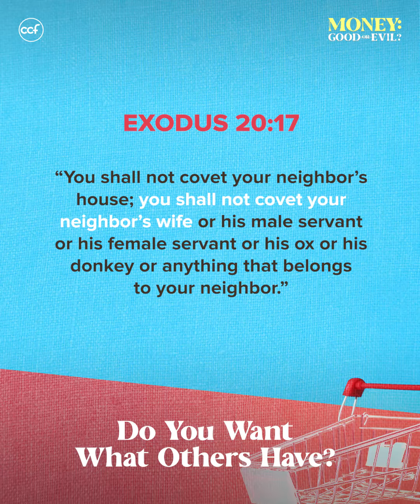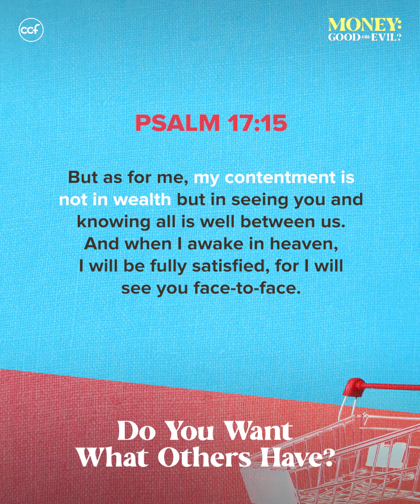Do You Want What Others Have?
We will never find contentment if we always compare ourselves to others or compete with them in our heads.

Speaker: Bro. Edric Mendoza
Series: Money: Good or Evil?